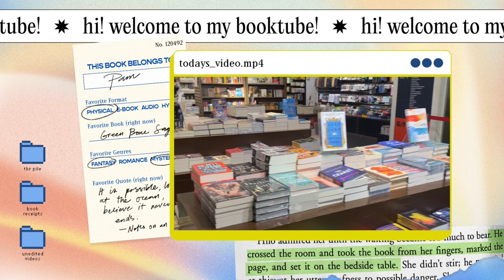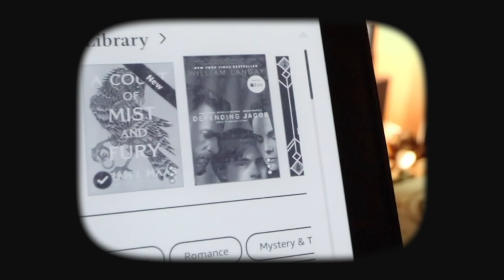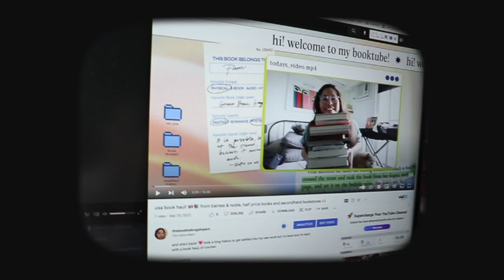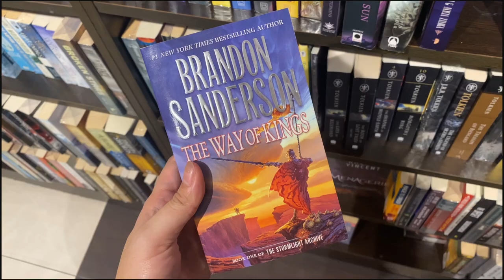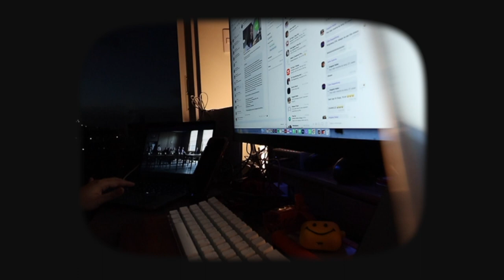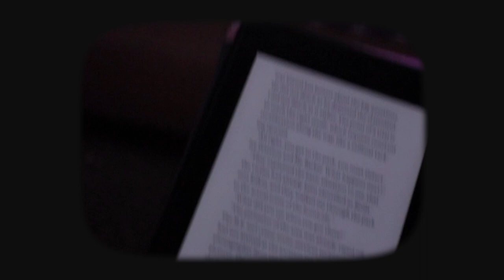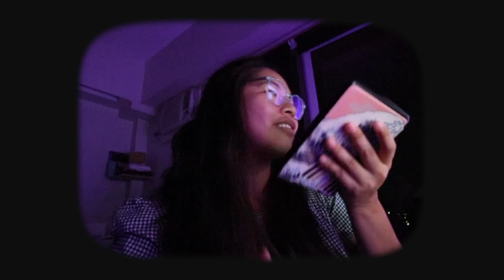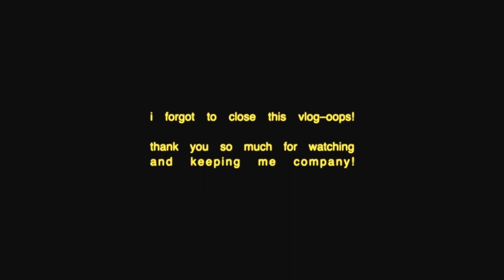i read this book because of chris evans 🤭 defending jacob reading vlog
📚 Bookish Wishlist 💖

🌈  Subs: 169